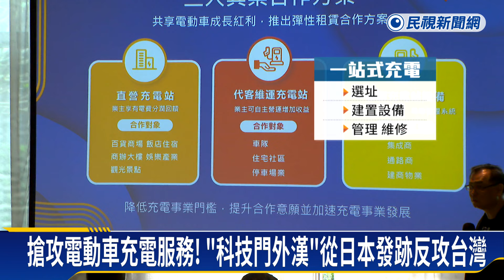搶攻電動車充電服務 「一站式充電」服務亮點比一比－民視新聞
【民視即時新聞】財經中心／吳任瑜、陳聖翰 台北報導　世界各地環保意識抬頭，電動車在市場上占比越來越高，而台灣目標2040年禁售燃油車。也讓各家除能業者嗅到商機，各企業紛紛推出「一站式充電」服務，而且充電方式各有不同，一起來看看。